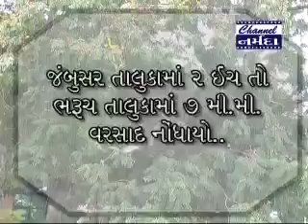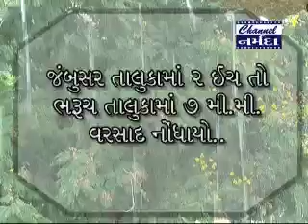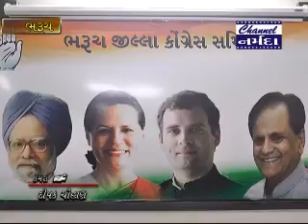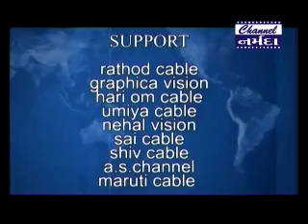Channel Narmada News Dt 10 6 2017